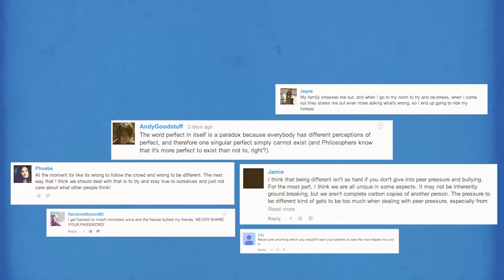The 4:01 Show: Back with a BANG!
The YouTube support group for teenage humans! Every Wednesday @ 4:01pm

We've missed you! The 4:01 Show is back with a bang for series 3, bigger and better than ever. Once again we'll be chatting about all the different things life throws at you and we'll have some great advice from your favourite celebs and YouTubers.